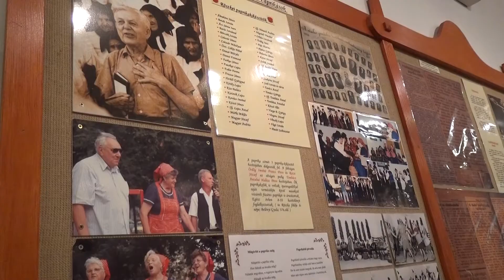Farsangoltak a Röszkei Paprika Múzeumban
Már az ajtóban friss csőrege fánkkal várták a látogatókat január 30-án a Röszkei Paprika Parkban. A farsangi népszokások köré szervezett programon kicsik és nagyok egyaránt találhattak szórakoztató játékokat, érdekességeket maguknak. A paprika persze nem csak a kiállítási tárgyak között jelent meg: lehetett vele festeni, díszíteni, és a bátrabbak csípős paprikás teát is fogyaszthattak.